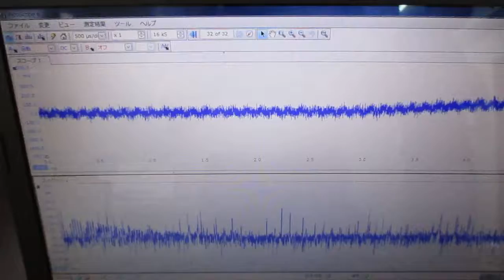超音波「攪拌・分散・乳化・粉砕」技術